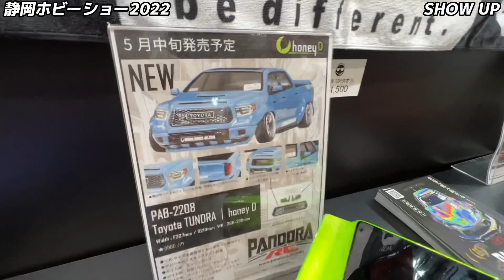【静岡ホビーショー2022】SHOW UP【塗料・マッキーワークス・パンドラ作例】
静岡ホビーショー2022よりショーアップブースの紹介です。模型用ペイント展示の他、ラジコンボディ作例も多数展示されていました。